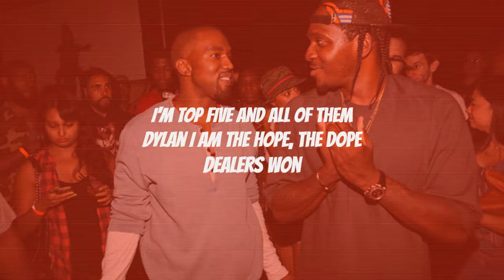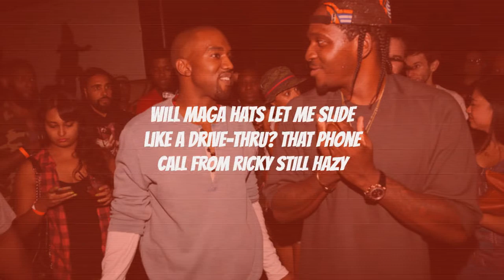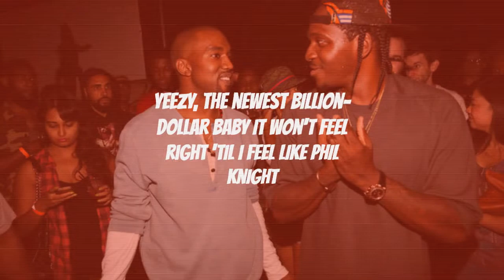Pusha T - What Would Meek Do (ft.Kanye West) ( Drake Diss)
🔔 Turn on the bell to be the first to listen to new mixes.